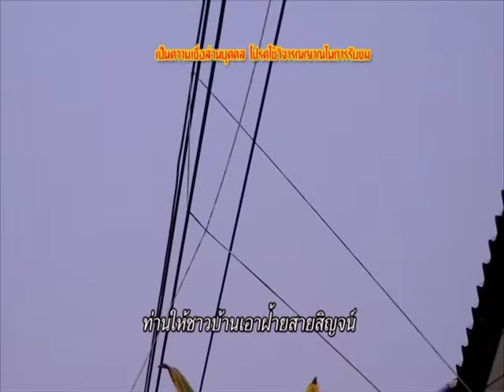รายการบันทึกลึกลับ " ปราบผีปอบ " | 14/05/59 | EP 3/3